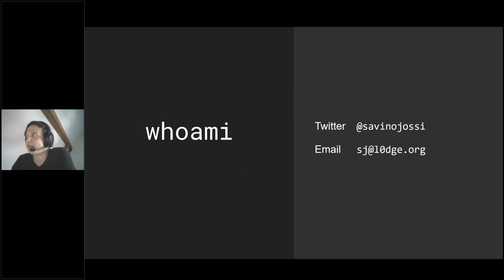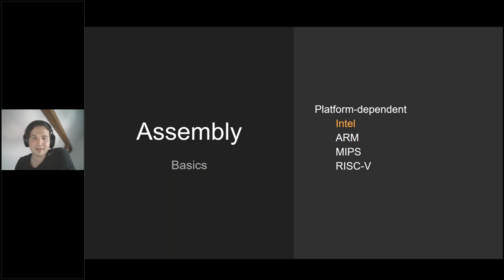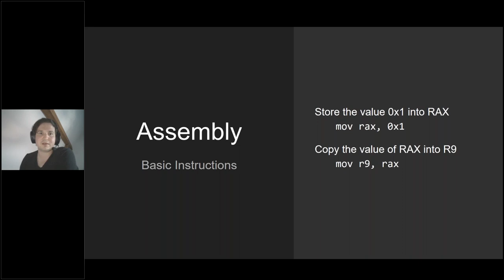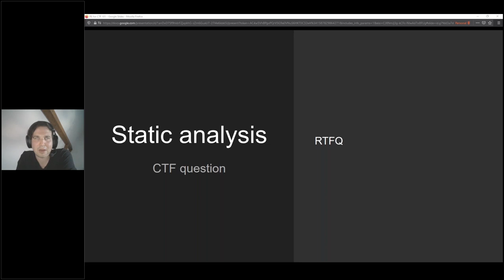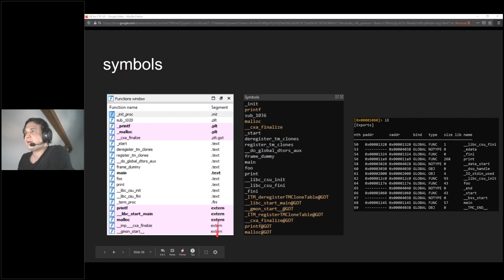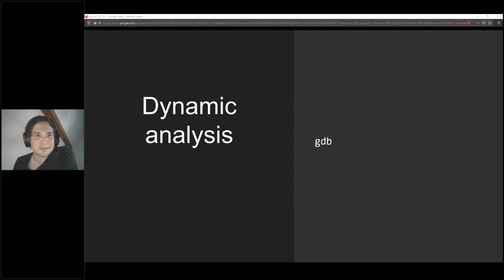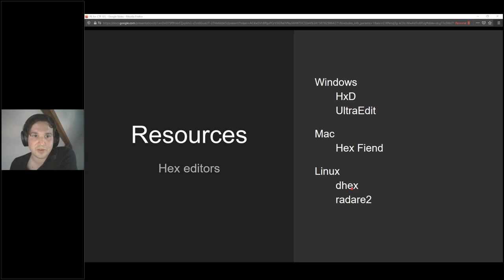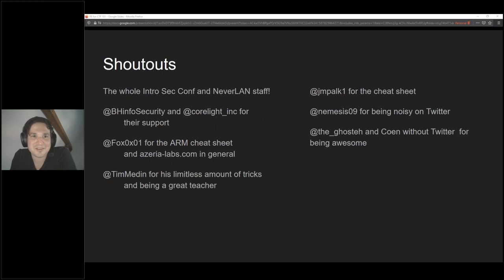Intro Sec Con 2020: Savino Jossi - Reversing 101 for CTFs